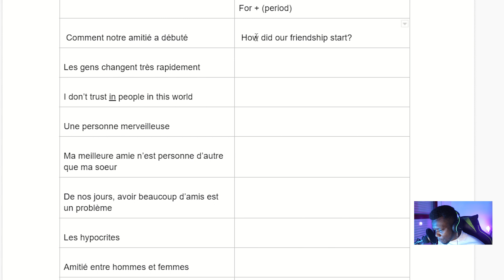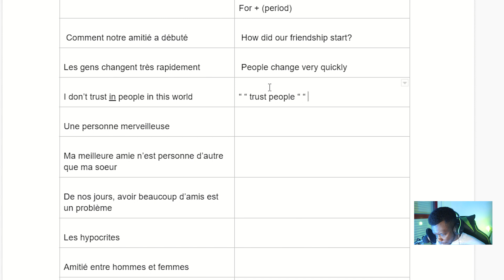Erreurs fréquentes en anglais: #15 "trust in people"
Erreurs fréquentes en anglais